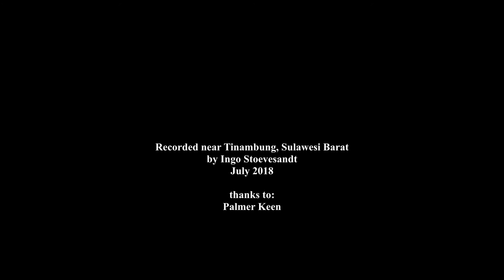Mandar music: Kacaping - Ibu Satuni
Ibu Satuni is a living legend. Together with her sister she was a famous female performer on the beautiful Mandar Kacaping. Actually her sister is to sick to perform any more, so Satuni may be the last Mandar women left to perform on the Kacaping.

The Mandar Kacaping is much bigger then the Kecapi of the Bugis or Makassar. It has huge decorations on both ends. The instrument for women is simply a mirrored model of the male instruments, the strings are turned upside down, so that the drone string has switched with the melody string.

Kacaping music is mostly about the singing, thus the lyrics are very important. Instrumental interludes are only used to concentrate on the next phase of singing. Satuni is welcoming us, the two strangers from far away, who made a long trip visit and record her.

Compared to Yampolski's recording for his CD series, her voice still seems to be strong and powerful, but we had to admit that she is getting older now, so this might be one of the last recordings of "Mama" Satuni...

Recorded near Tinambung, Sulawesi Barat in July 2018

Thanks to Palmer Keen!